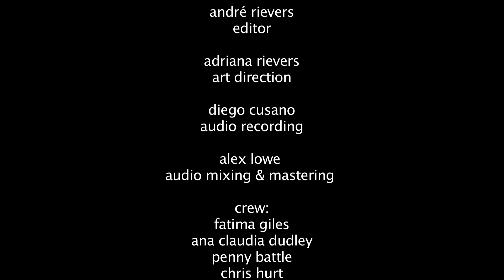André Rievers & Rafael Pereira - Acústico - Marco Marciano / Miragem do Porto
Marco Marciano / Miragem do Porto  - André Rievers and Rafael Pereira / Acústico
Acoustic series recorded live at Loca Luna, in Atlanta, GA 2011. Directed by Willie Giles, Art Direction by Adriana Rievers, Audio Recording by Diego Cusano, Mixing and Mastering by Alex Lowe